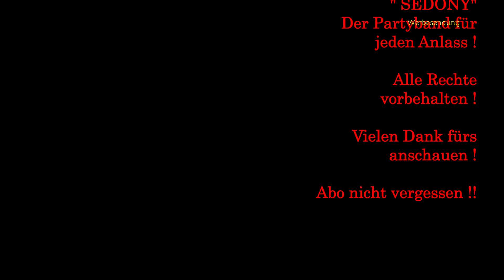💥Quick-Tipp 8 Schließzylinder ausbauen + einbauen DIY Tutorial No.394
Heute zeige ich in diesem Video wie ich einen Schließzylinder ausbaue und wieder einbaue.
Der Ausbau und der Einbau geht wirklich spielend einfach von statten.
Ja das bringst auch Du. Schließzylinder einbauen
Schließzylinder ausbauen
🔻 Meine Werkzeuge, die ich empfehlen kann:*🔻
❎ FESTOOL Akkuschrauber*
❎ FESTOOL Einhandhobel*
❎FESTOOL Stichsäge*
❎FESTOOL Rutscher*
❎Bosch Professional Bohrhammer*
❎ Bosch Exzenterschleifer*
❎ Dewalt (ELU) Kappsäge*
❎ Bosch Professional Bohrhammer*
❎ Profi Fliesenschneider Hufa*

🔥 Meine Grillgeräte:* 🔻
🔥 TAINO® PROFI XXL -Smoker BBQ*
▶️ Meine Küchengeräte:* 🔻
➡️ Kenwood Küchenmaschine Chef*
➡️ Getreidemühle WIDU Volksmühle*
➡️ Eschenfelder Korn-Quetsche*
➡️Philips Entsafter*
➡️Profi Entsafter Angel Juicer*
Ich bin Heimwerker und dies ist ein Privates-Hobby-Video
in dem Ich zeige wie Ich Aufgaben löse !
Als Amazon-Partner verdiene ich an qualifizierten Käufen